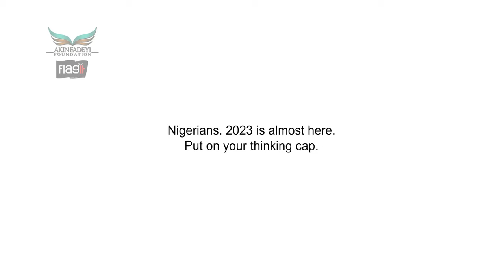BAD OFFICIALS ARE ELECTED BY GOOD CITIZENS WHO DON’T VOTE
Elections are not won on social media but via voting,
Put On Your Thinking Cap, think before you vote.
Make your VOTE count.